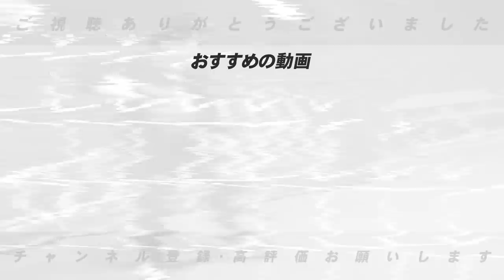第4弾 優勝候補筆頭の両チーム‼︎だが、阪神・ヤクルトはここが課題！森下は鈴木誠也クラスになる？今季の展望について語ります‼︎【プロ野球】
達川光男さんが語るセリーグ展望